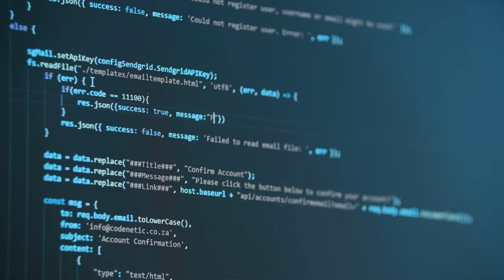CIS at Kalamazoo Valley Community College